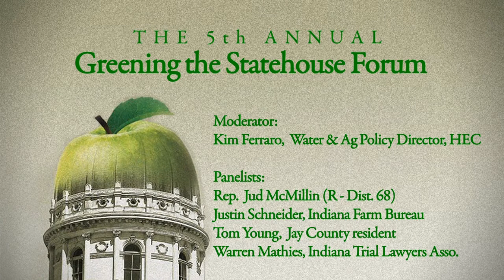Safeguarding Landowner Rights from Industrial Livestock Pollution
HEC's Water & Ag Policy Director, Kim Ferraro, moderates a panel discussing the condition of landowners' rights in situations where neighboring industrial livestock operations are affecting their health and property values.  Featured on the panel are Rep. Jud McMillin (R - Dist. 68), Justin Schneider of the Indiana Farm Bureau, Tom Young - Jay County resident, and Warren Mathies of the Indiana Trail Lawyers Association.